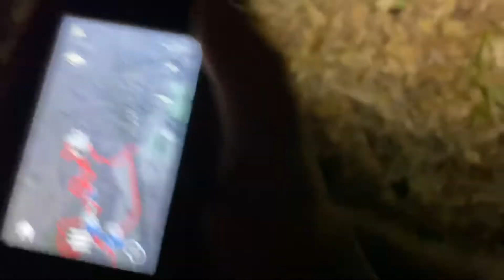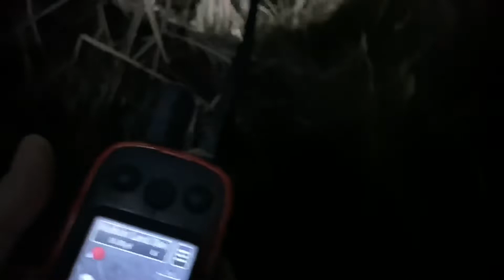She caught!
Ran coyotes off a back leg shot doe